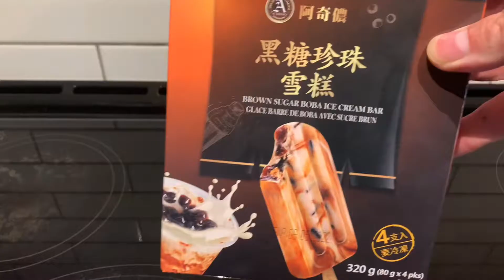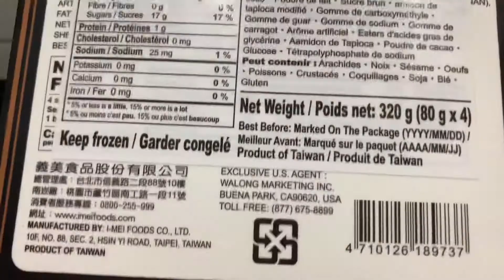Brown Sugar Boba Ice cream bar comparison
Today i compare bubbles tea!

And Also Leave A comment is much Appreciated!!